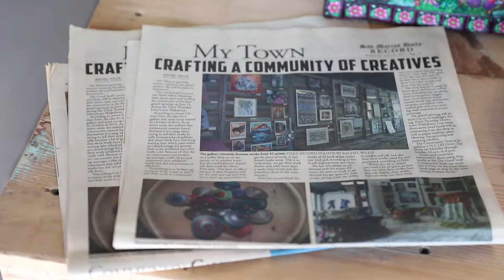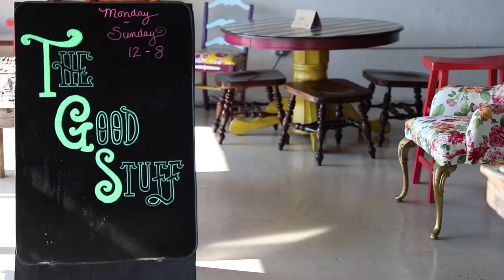Artists in San Marcos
This Video is about two passionate Artist, who live in San Marcos. They plan events for the San Marcos Community. As well as, help other local artist show of there art work and talent.